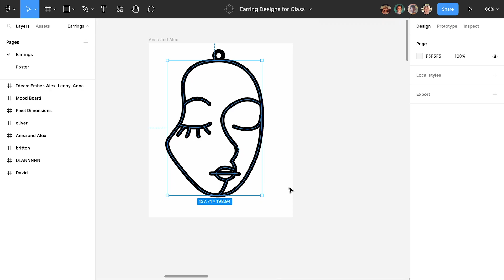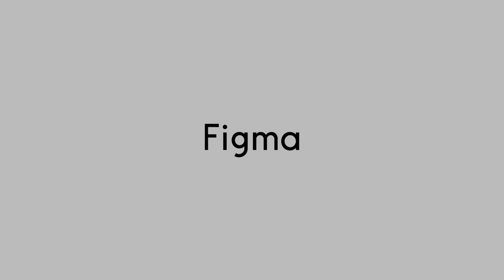Amplifying Student Voice: How Figma Empowers Students in the Classroom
To make Figma available to more students, we’re teaming up with Google for Education to offer free Figma access to all K-12 Chromebook districts across the US. Any educator and school leader can now bring Figma to their districts and classrooms